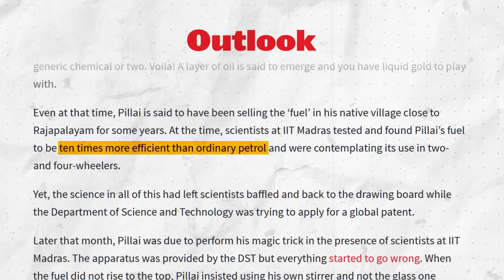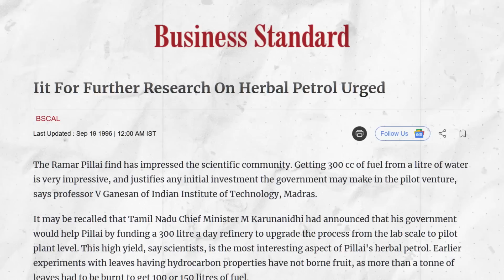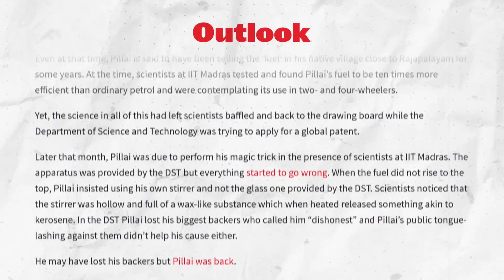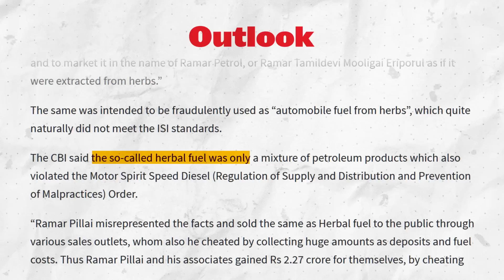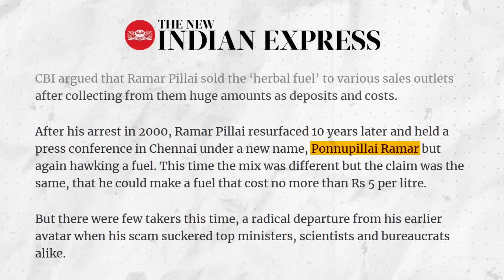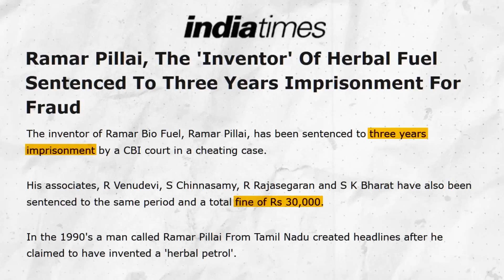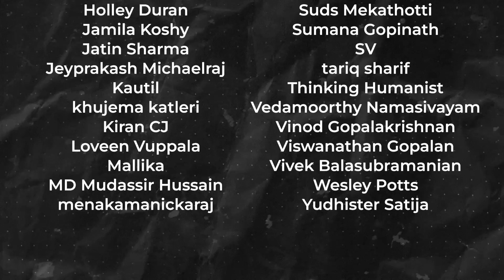How he fooled IIT professors & SCAMMED MILLIONS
In 1996, there was a man who claimed he invented herbal petrol. This is his story.

One-time support:
UPI: scienceisdope@icici

Chapters:
00:00 - Intro
01:05 - The Herbal Fuel Scam
03:20 - Is a herbal fuel possible?
07:11 - The scam is revealed
10:21 - Ramar comes back